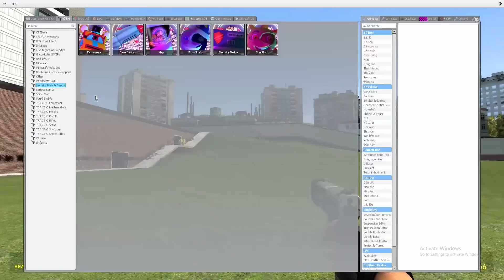Nhân BiBi Cùng Siêu Người Nhện Chiến Đấu Với Bunzo Bunny Và Huggy Wuggy | Poppy Playtime Chapter 2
Nhân BiBi CùngSiêu Người Nhện Chiến Đấu Với Bunzo Bunny Và Huggy Wuggy | Poppy Playtime Chapter 2
Mình là Nhân BiBi và mình là Youtube mới. Mong được mọi người giúp đỡ ẤN NÚT ĐĂNG KÝ / ĐỪNG QUÊN CLICK VÀO CÁI CHUÔNG 🔔